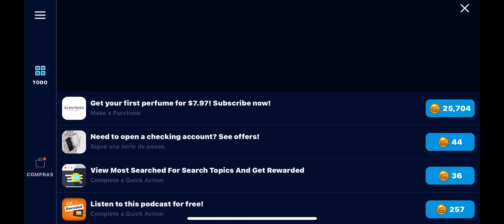Mejorando una arma épica que no la había mejorado desde que la obtuve 🖖 a todos si estás viéndolo